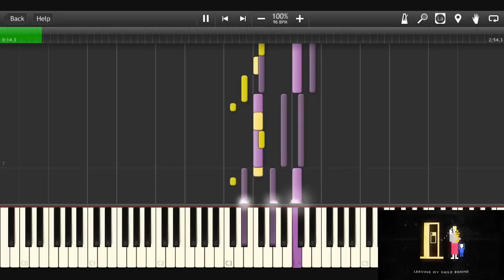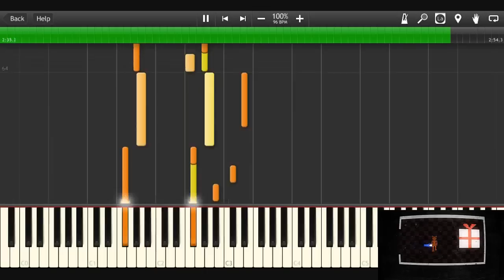It's Been So Long MIDI re-creation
As requested by pretty much everyone who watched my FNaF1 Song MIDI, here's part 2!

Programs used:
MIDI creator - Aria Maestosa
Speaker recorder - Audacity
Screen recorder - Fraps
MIDI player - Synthesia

Suggest songs you want me to re-create in the comments!